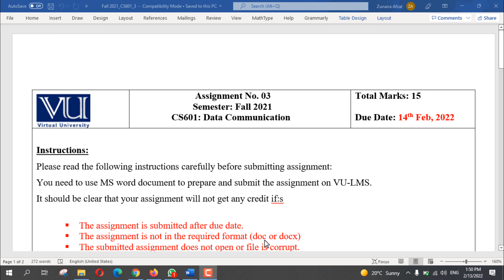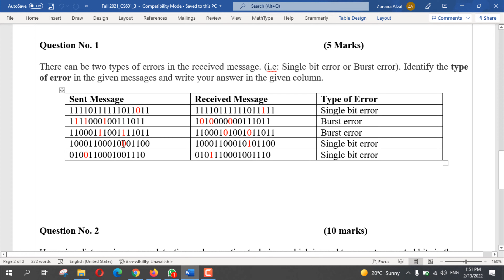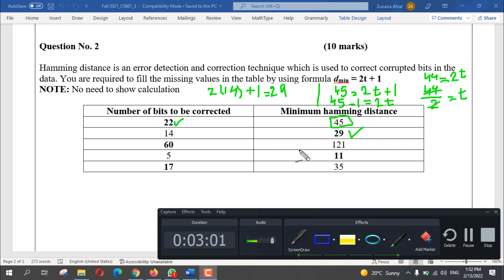CS601 Assignment 3 Solution 2022